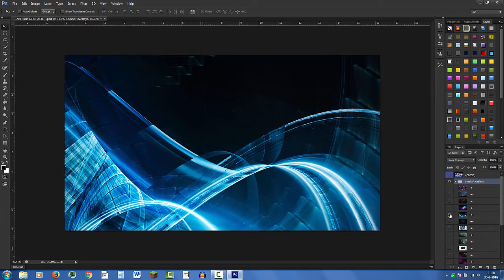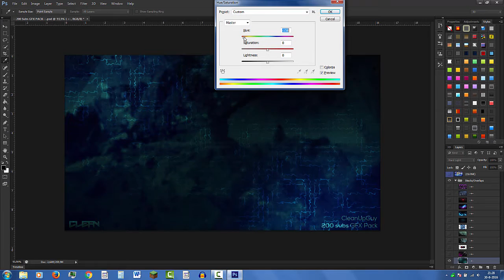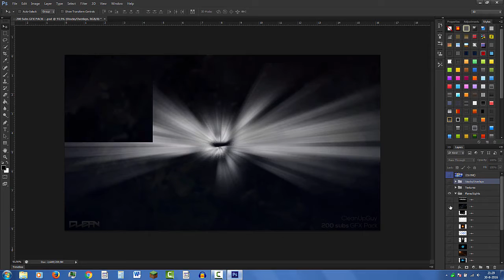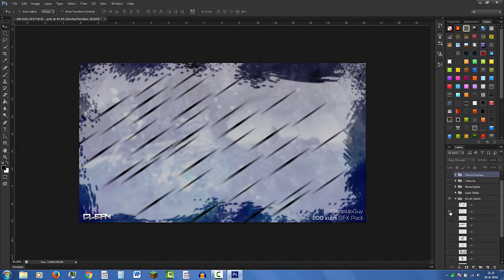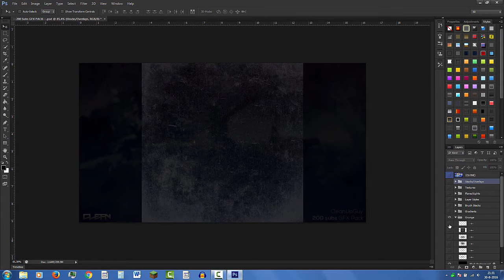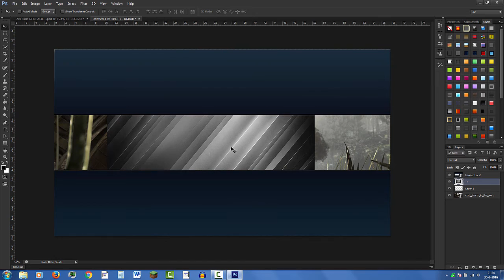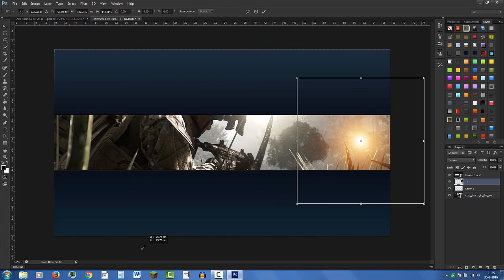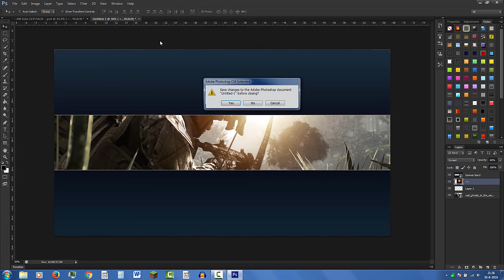Free GFX Pack | 200 Subscribers Pack - 100+ Items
◘○For More Info & Links Open The Discription○◘